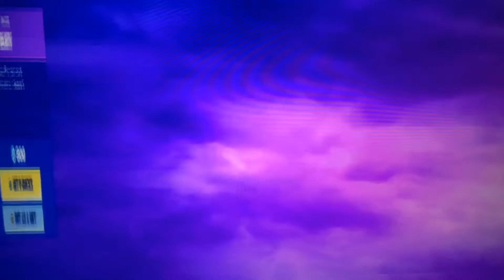Fortnite item shop (October 31) happy Halloween!